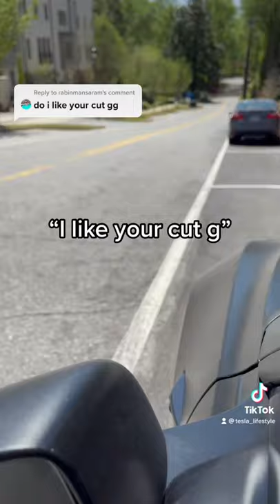Changing my TESLA Horn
Changed my Tesla’s horn to “I like your cut g”